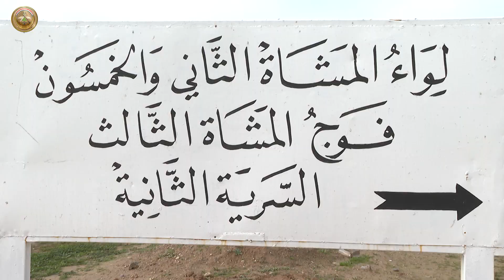تشكيلات من المقر المسيطر لعمليات طوزخورماتو تنفذ واجب بحث وتفتيش في منطقة الزركة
تواصل تشكيلات من قيادة المقر المسيطر لعمليات طوزخورماتو، ممثلة بالفوج الثالث للّواء 52، تنفيذ واجبات بحث وتفتيش وتعقب ما تبقى من الخلايا الإرهابية في منطقة الزركة التابعة لقضاء طوزخورماتو وتأمين قاطع المسؤولية، وهناك متابعة مستمرة وإشراف ميداني من قبل قائد العمليات لتنفيذ العمليات الاستباقية عبر المعلومات الاستخبارية الدقيقة، وكان جميع المقاتلين بمعنويات عالية واندفاع كبير لتنفيذ كافة الواجبات الموكلة إليهم والقضاء على الارهاب اينما وجد.